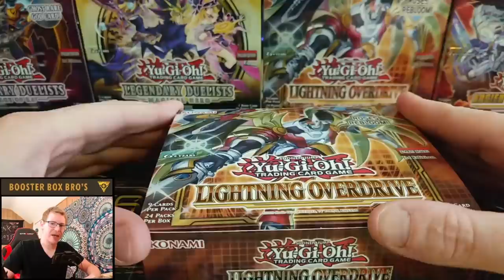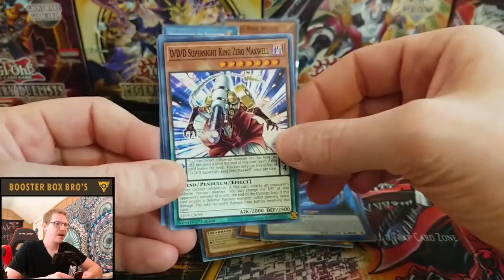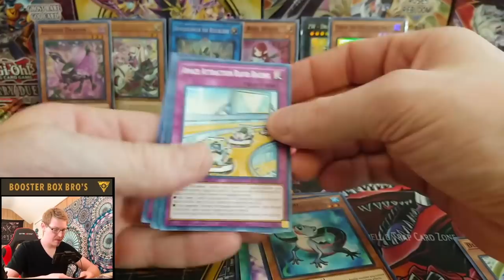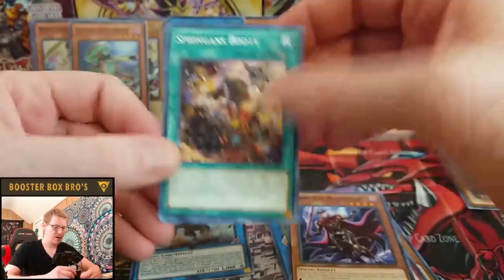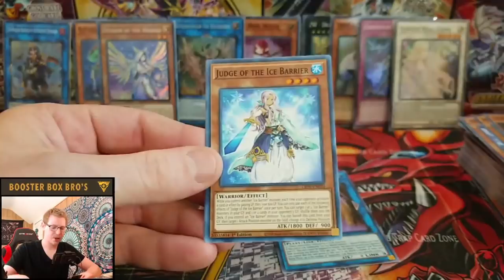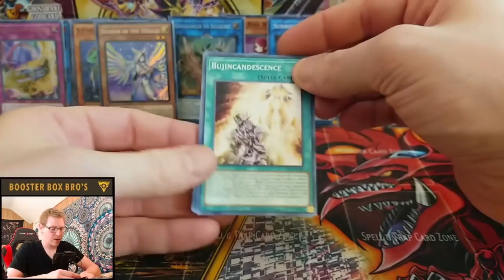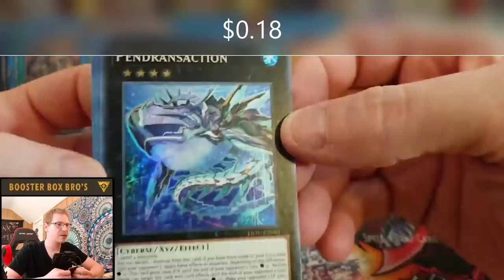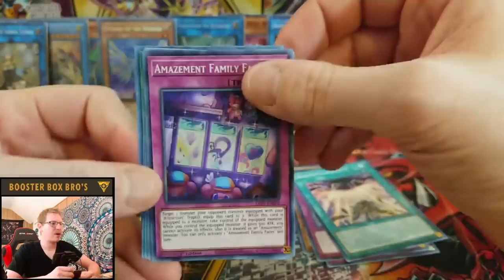YuGiOh NEW Lightning Overdrive!!! Subscriber Birthday Box